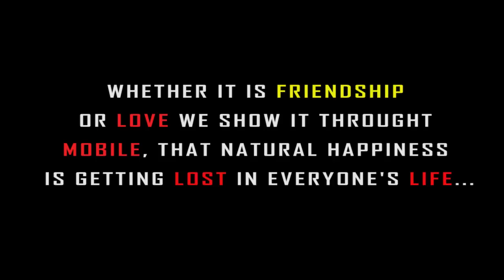BEFIKRA - Cell Phone Addiction | Story Dance video | By Suraj Bhujel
Presenting the latest musical short film Befikra dance (Cell Phone Addiction ) on this friendship day dedicated to all MY FRIENDS.

Choreography & Directed by Suraj Bhujel